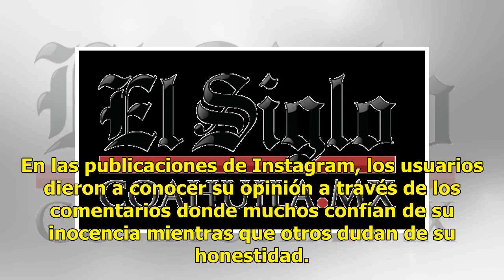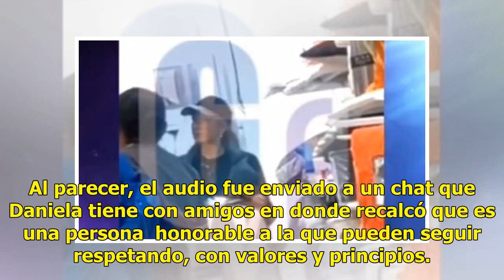Captan a Daniela Castro de compras tras ser detenida por robo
Circula video de Daniela Castro de compras y relajada  La actriz Daniela Castro reapareció luego de que el pasado viernes fue detenida por supuestamente haber robado prendas de la tienda Saks Off 5th en San Antonio, Texas. El programa “El Gordo y La Flaca” dio a conocer las imágenes de Daniela Castr...